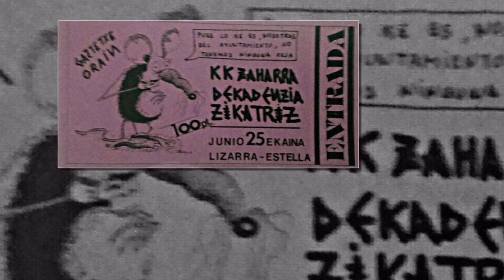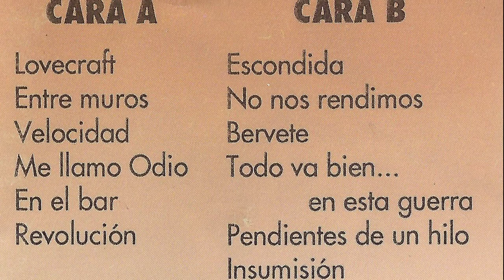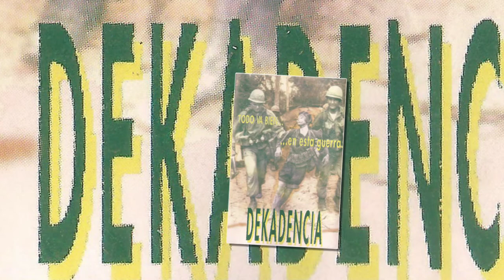DEKADENCIA - No nos rendimos